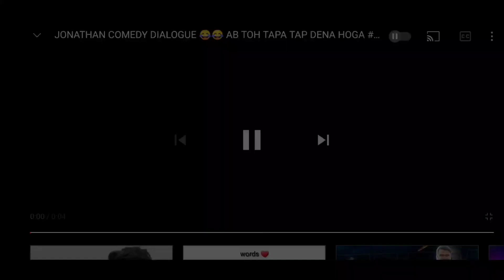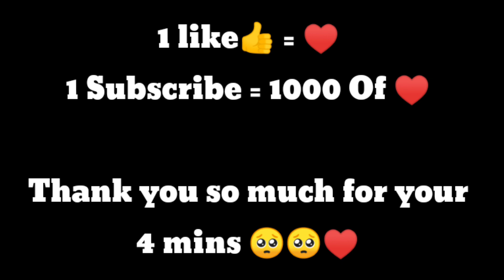T1 MONTAGE 🇮🇳 NEVER GIVE UP🔥 Ft PocoF1/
Published on
9/Sep/2k21

A 17 Years Old Indian 🇮🇳Playing For Skills
Improvement And Not For KD or Tier 🔥

Achievement - #36 Duo Conquerer

166 Rounds - 5.33 K.D - 884 kills - Asia

Controls - 3 Fingers + (Always On) Gyroscope

Style - Colourful

Server - Asia

Pls support so hardworking guys 😔